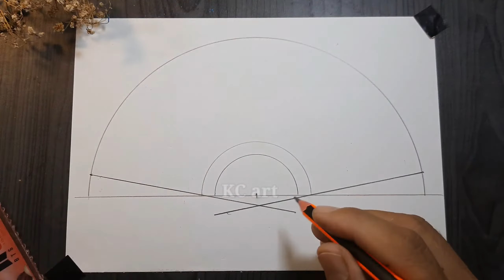[161] Trang Trí Quạt Giấy đẹp - Mĩ thuật Lớp 8 / Paper fan decoration / KC art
🌻Vẽ TRANG TRÍ  QUẠT GIẤY / Mĩ thuật lớp 8 / Paper fan decoration / KC art